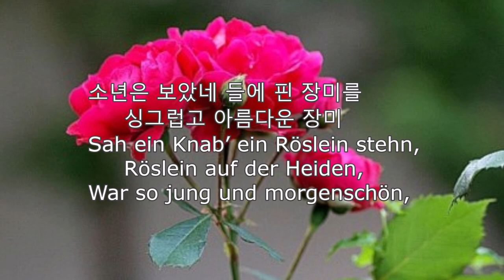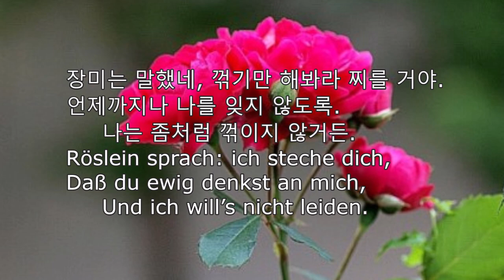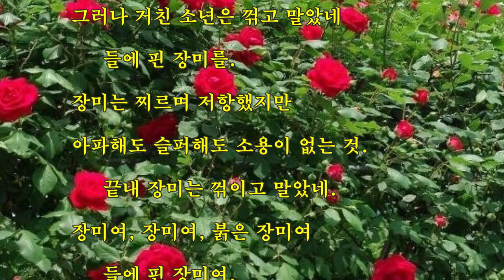들장미 (Heidenroslein) -요한 볼프강 폰 괴테 (Johann Wolfgang von Goethe) -세계의 명시 12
들장미 (Heidenroslein)
-요한 볼프강 폰 괴테 (Johann Wolfgang von Goethe)
-세계의 명시 12

소년은 보았네 들에 핀 장미를,
싱그럽고 아름다운 장미.
Sah ein Knab’ ein Röslein stehn,
Röslein auf der Heiden,
War so jung und morgenschön,

가까이서 보려고 달려가서
소년은 보았네, 기쁨에 넘쳐.
Lief er schnell es nah zu sehn,
Sah’s mit vielen Freuden.

장미여, 장미여, 붉은 장미여
들에 핀 장미여.

소년이 말했네, 내 너를 꺾을 거야.
들에 핀 장미를!
Knabe sprach: ich breche dich,

장미는 말했네, 꺾기만 해봐라 찌를 거야,
언제까지나 나를 잊지 않도록,
나는 좀처럼 꺾이지 않거든.
Röslein sprach: ich steche dich,
Daß du ewig denkst an mich,
Und ich will’s nicht leiden.

들에 핀 장미여.

그러나 거친 소년은 꺾고 말았네
들에 핀 장미를.

Und der wilde Knabe brach’s

장미는 찌르며 저항했지만
아파해도 슬퍼해도 소용이 없는 것,
끝내 장미는 꺾이고 말았네.
Röslein wehrte sich und stach,
Half ihr doch kein Weh und Ach,
Mußt es eben leiden.

들에 핀 장미여.

편집 chk2736